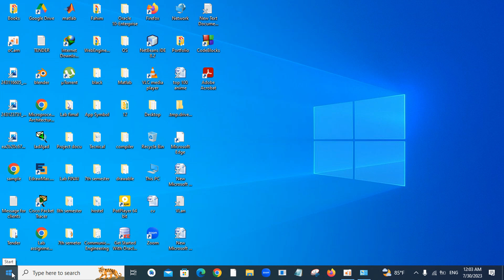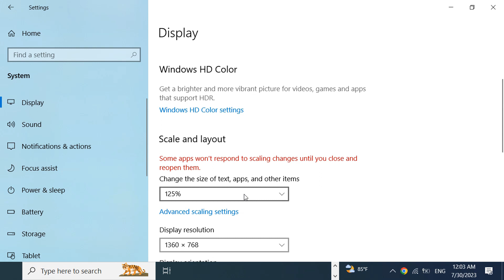How To Change Screen Resolution and Size on Windows 11/10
Do you want to know how to Change Screen Resolution and Size on Windows 10/11?  Learn How To  Change display Resolution and Size on Windows 10/11, it's  easy to do and you can learn by watching this How to  Change Screen Resolution and Size on Windows 10/11  tutorial.

This is a step-by-step tutorial on how to Change Screen Resolution and Size on Windows pc  in 2023 on phone. You can learn how to Change Screen Resolution and Size on Windows laptop or pc  in 2023 so don't worry.

00:00 - Intro
00:21 - How To  how to change resolution on windows 11/10